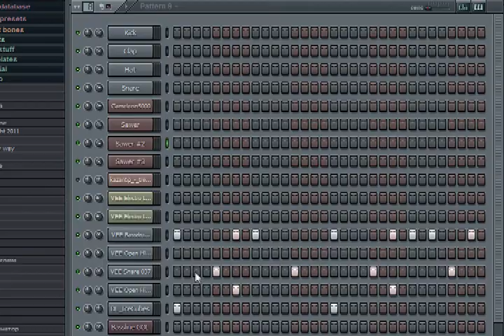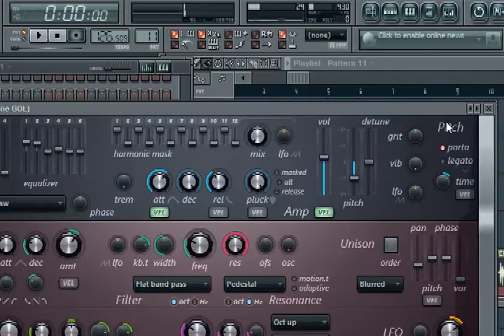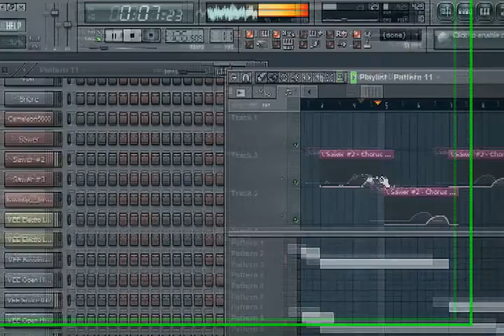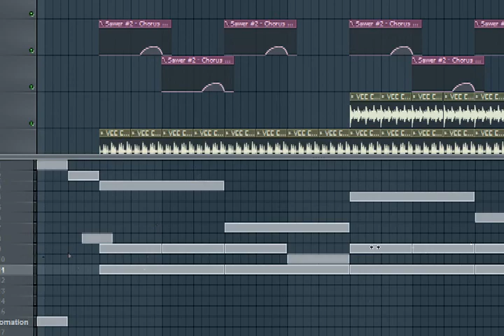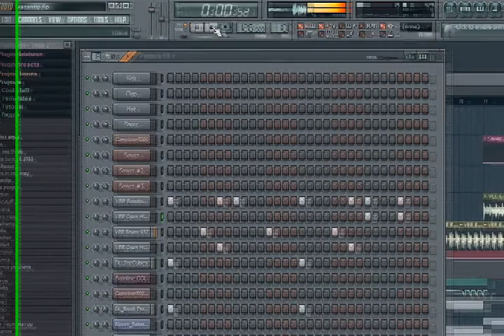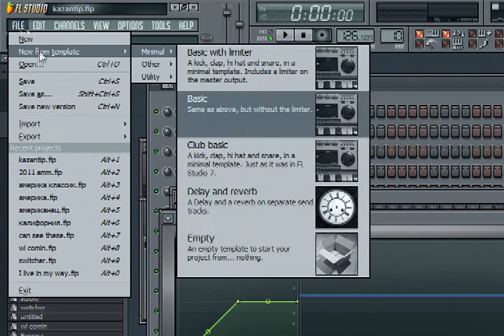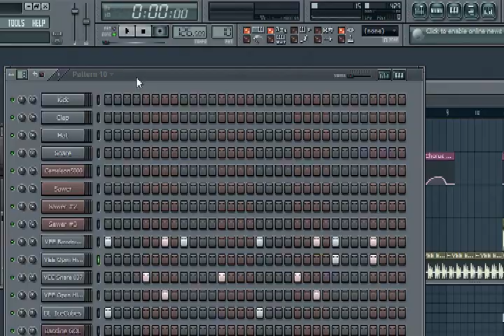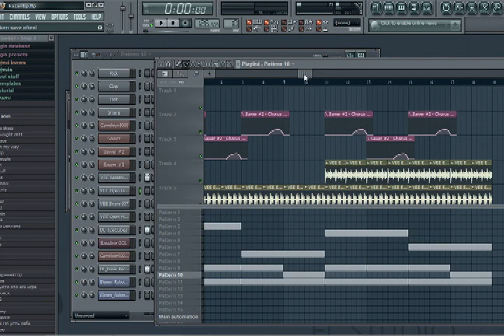Kazantip Toni Igy - Pentagramma We Love E. Fl studio Tutorial. part 2 Уроки Звукарик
Kazantip обалденный трек - именно так назывался на зайцев нет хит 2-х летней давности. Интересный трек.. Поэтому его мы и разберём.

Ссылка на GLFO!!

Фаил проекта!

FL проекты к моим видео вот тут!!